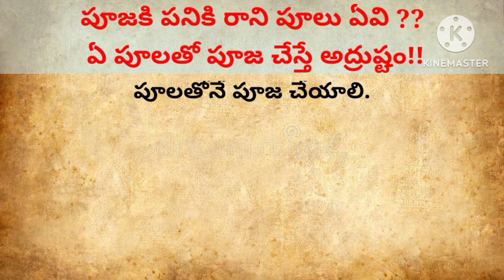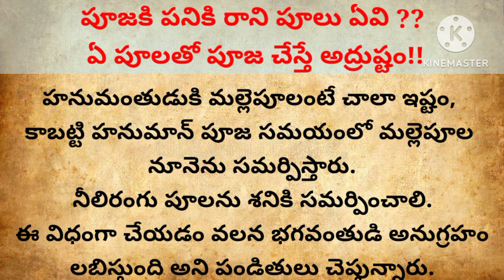పూజకి పనికి రాని పూలు ఏవి ?? ఏ పూలతో పూజ చేస్తే అద్రుష్టం!//దేవుడికి పూజ చేస్తే మంచి ఫలితం వస్తుంది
పూజకి పనికి రాని పూలు ఏవి ??
 ఏ పూలతో పూజ చేస్తే అద్రుష్టం!!
దేవుడికి పూజ చేస్తే మంచి ఫలితం వస్తుంది..!